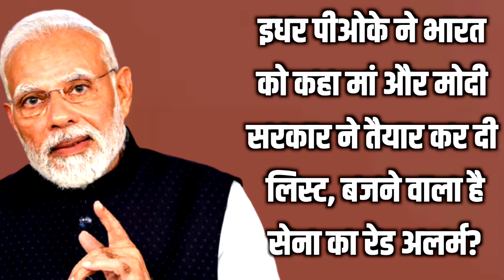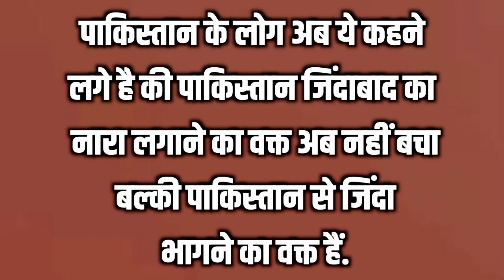पीओके ने भारत को बुलाया मां और बजने लगा सेना का रेड अलर्म?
इधर पाकिस्तान भूख से मर रहा हैं और उधर जब पिछले कुछ दिनों से पीओके की कोई खबर आपको नहीं मिली तो आप भी हैरान रह गए होंगे की आखिर आचानक से सन्नाटा कैसे पसर गया. लेकिन इसी सन्नाटे के बीच से पीओके के अंदर से भारत माता के लिए ऐसी चीख सुनाई दे रही है जिसे सुनकर आप भी कहेंगे अब वक्त आ गया है गर्म लोहे पर चोट करने का.
Here Pakistan is dying of hunger and on the other side, when you did not get any news about PoK for the last few days, then you too must have been surprised that how suddenly the silence has spread. But in the midst of this silence, such a cry is being heard for Mother India from inside PoK, on ​​hearing which you will also say that the time has come to strike a hot iron.